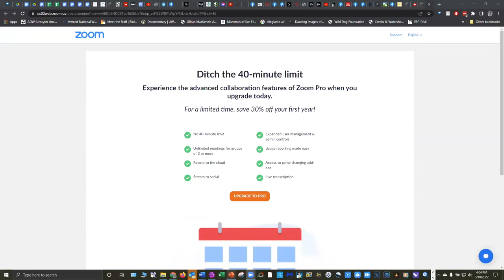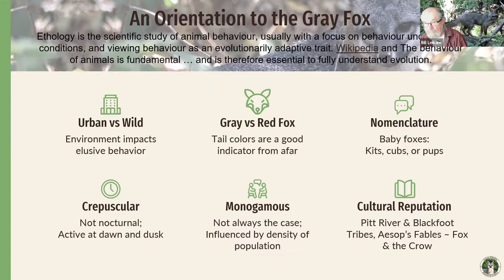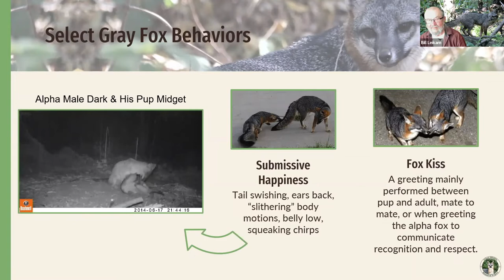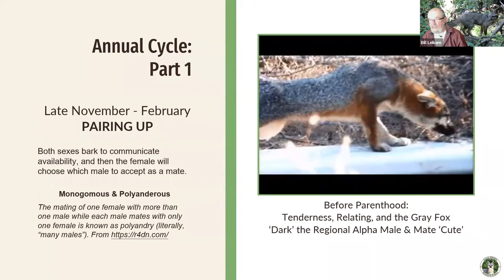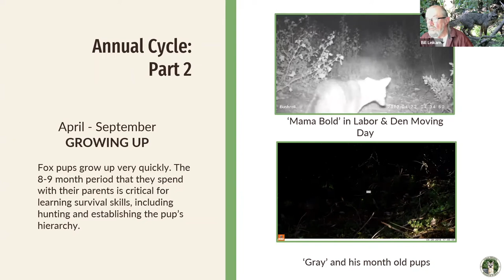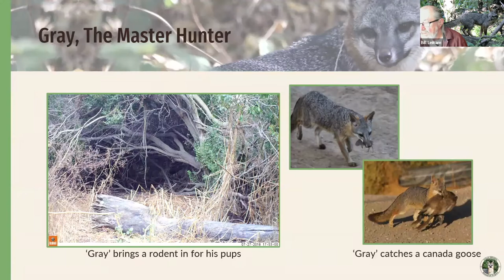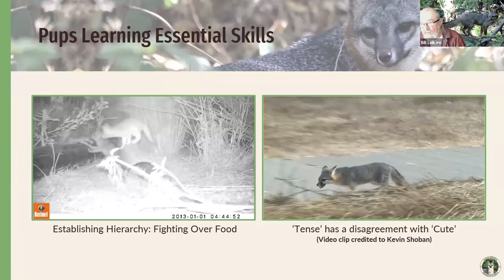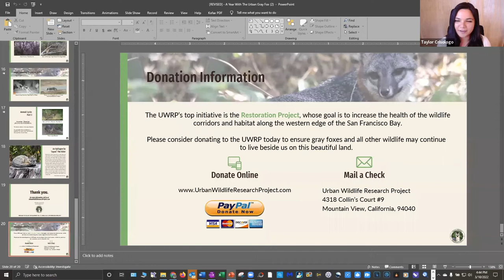Bay Nature Talks: A Year with the Urban Gray Fox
Join the Fox Guy, Bill Leikam, as he takes us through an informative and engaging presentation about the gray fox (Urocyon cinereoargenteus). Although gray foxes are frequently spotted in the Bay Area, very little is known about them, especially their behavior. His presentation begins with an overview of the gray fox’s general ecology, then weaves the science with personal stories about the foxes he studied over the course of five years. He is joined by Bay Nature Development Manager, Taylor Crisologo.